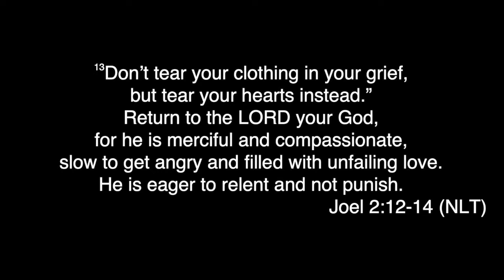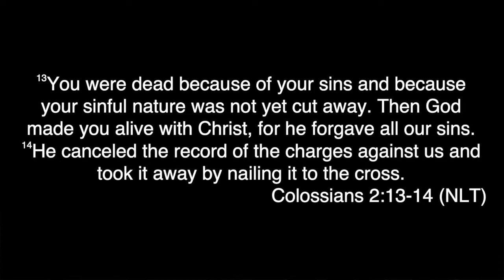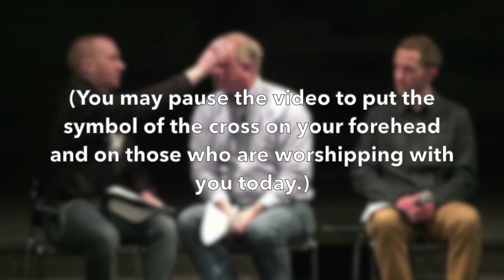Ash Wednesday At Home (A Worship Experience)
Whether you gather to watch it with family and friends or you watch it on your own today, we pray that God will use this Ash Wednesday worship experience in a powerful way as we begin the season of Lent together. Enjoy!